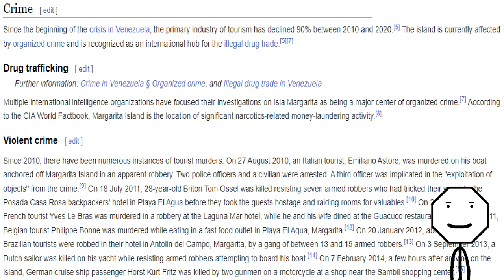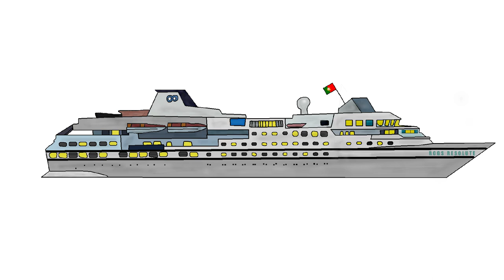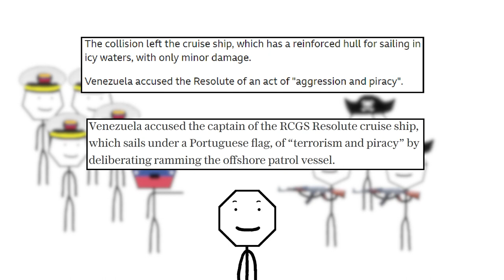The Venezuelan patrol boat that tried to fight a cruise ship, and got DESTROYED | Naiguata (GC-23)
The Naiguatá (GC-23) was a patrol boat of the Venezuelan coast guard that challenged the cruise ship, RCGS Resolute and learned that banging your head against a brick wall is not the best way to move it.

So in this vid, let's take a look at the ridiculous incident when a Venezuelan naval vessel, equipped with anti-aircraft, armor-piercing ammunition was sunk effortlessly by a cruise ship that didn't even move an inch.